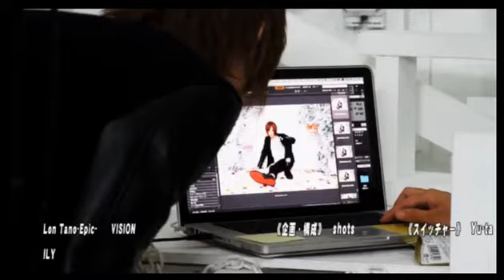30分でテキーラ一本空けれるのか？まさかの15分で空けれる？脅威のアルコール摂取！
【club ROMANCEの海人ナショー】 (16/11/7)

《出演》
海乃海人、智也、陸、健太朗

《店舗情報》
ROMANCE(1部)

nico@NIGHT新月曜レギュラー番組
【club ROMANCEの海人ナショー】
日本屈指の圧倒的な知名度を誇るロマンスが満を持してNIGHTTubeに登場！！
歩んできたのは煌びやかなるスター街道…。
ホスト界の王道を行く『ROMANCE』が次なる頂点を目指し挑むのは情報バラエティ番組！『海人ナショー』だ！
メインMCは超絶イケメン王子　海人　が務める！
超有名モデル佐藤歩も在籍する天下のロマンスが再び金字塔を打ち立てる…！！
新たな歴史の目撃者となれ！！！！